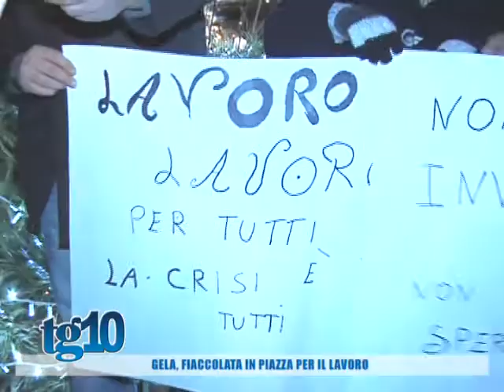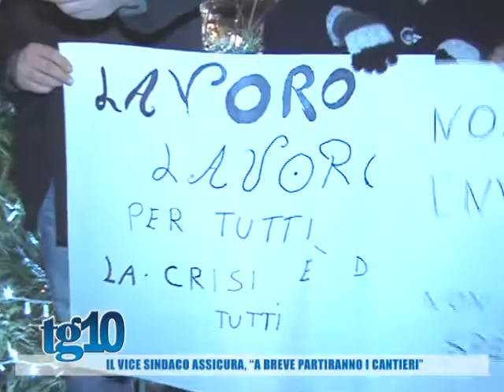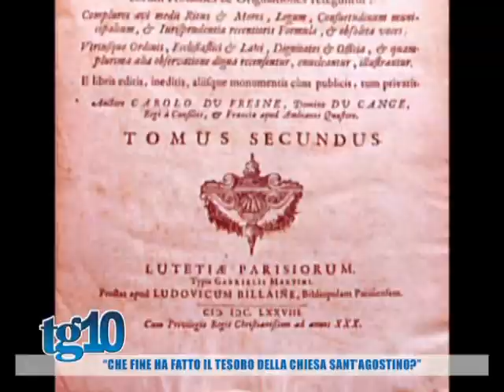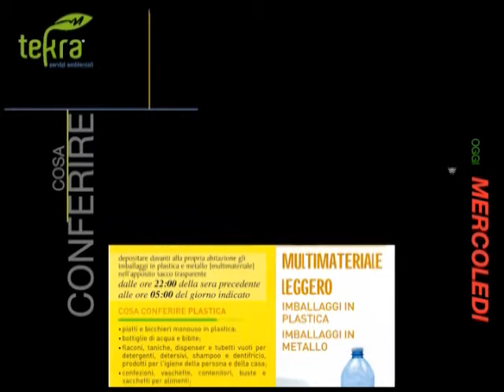Tg10 del 04 01 2017